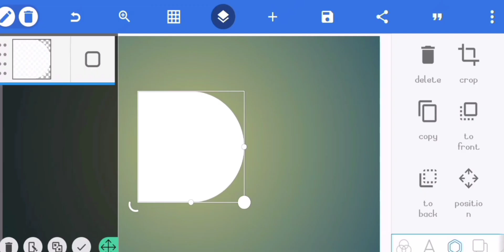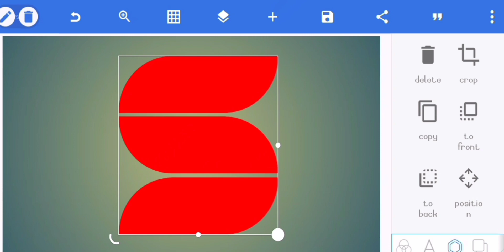S logo design..! pixellab editing..! logodesign pixellabTutorial..!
S logo design..! pixellab editing..!